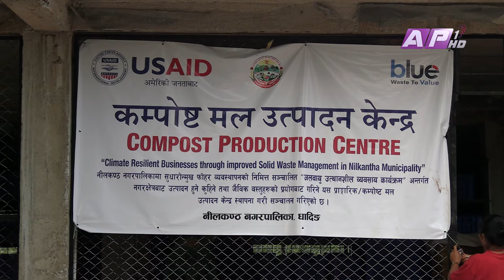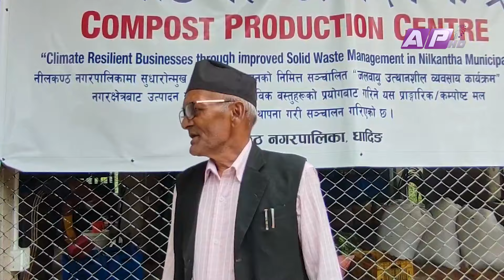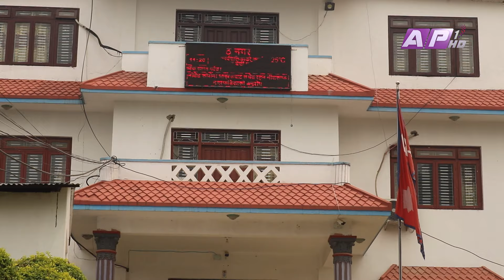नीलकण्ठ नगरपालिकाले थाल्यो फोहोरबाट कम्पोष्ट मल बनाउने अभियान | AP REPORT | AP1 HD